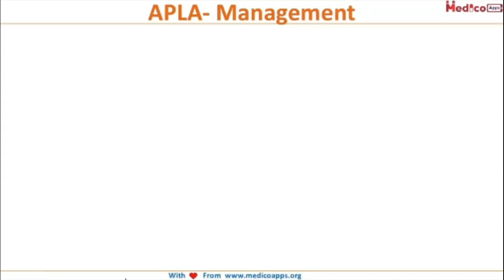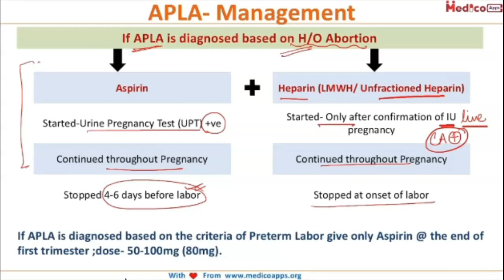NEETPG-Topic-APLA Management-Obs & Gynae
To view more videos download our NEETPG app

If APLA is diagnosed based on H/O Abortion then aspirin along with low molecular weight heparin has
to be given
Aspirin:
• Aspirin low doses= 50-100mg (80mg)
• Started-Urine Pregnancy Test (UPT) +ve
• Continued throughout Pregnancy
• Stopped 4-6 days before labor
Heparin:
Started- Only after confirmation of IU pregnancy
Continued throughout Pregnancy
Stopped at onset of labor
If APLA is diagnosed based on the criteria of Preterm Labor give only Aspirin @ the end of first
trimester ;dose- 50-100mg (80mg).